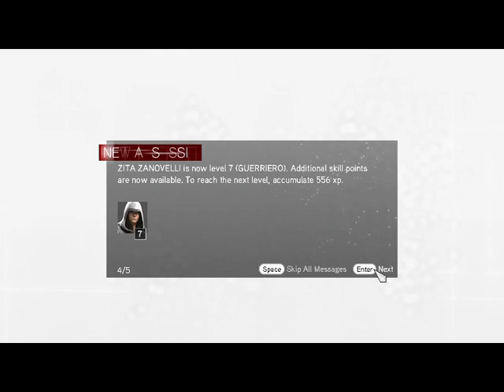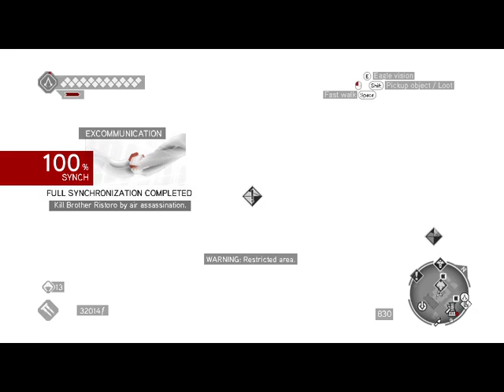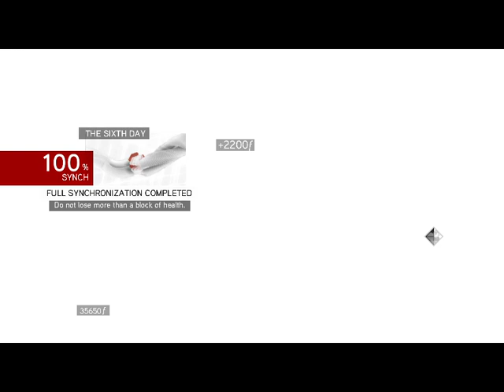REQUIESCAT IN PACE, CRISTINA!!! Assassin's Creed Brotherhood 100 sync végigjátszás #27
3 templomos ügynök, 1 Romulus küldetés és Critina halála.